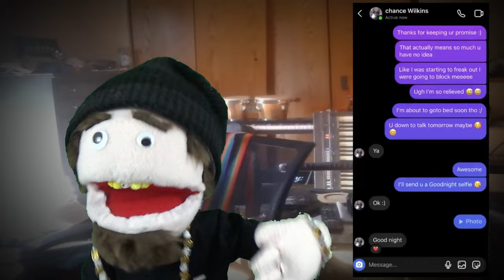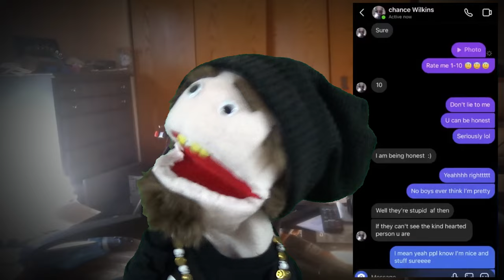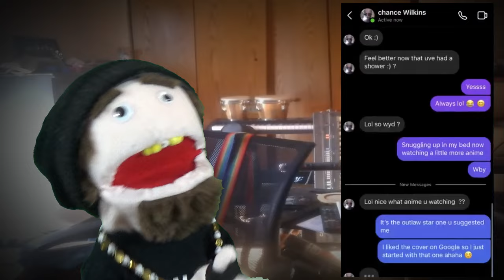Puppet Raxx | Eyes of a Child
Thank you @TheHarvestReport
Thank you also to @Wings007